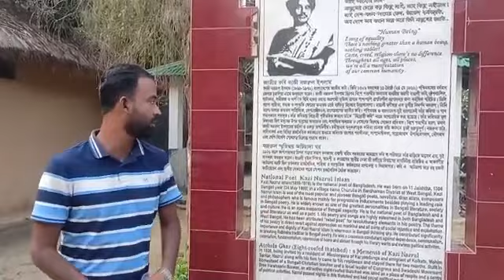কাজী নজরুল ইসলামের সৃতিময় বাড়ি, আটচালা,চুয়াডাঙ্গা।